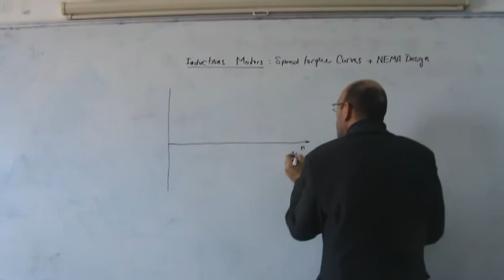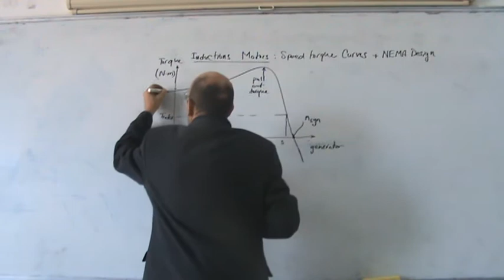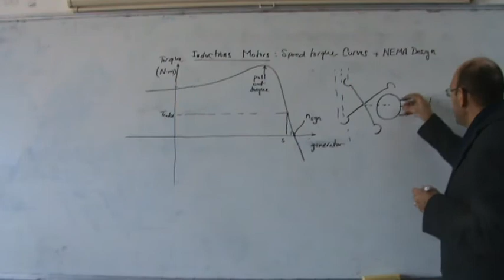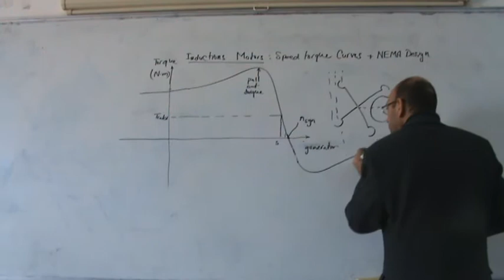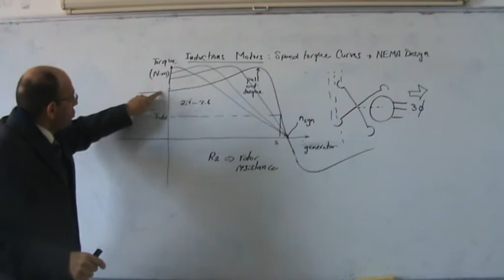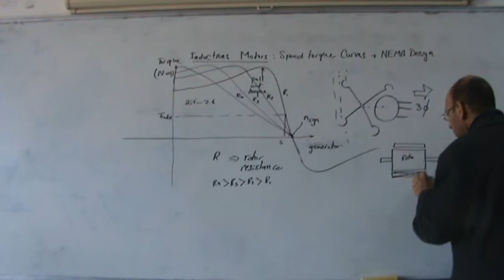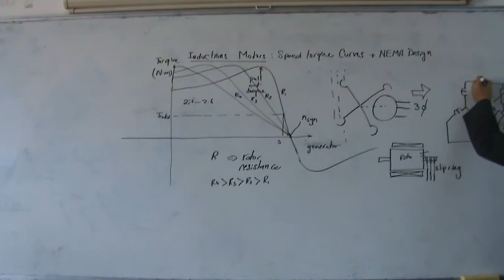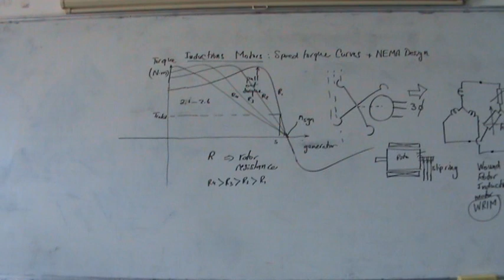Induction Motors, Part XXII: What is the effect of changing the rotor resistance? 7/1/2014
This video discusses the effect of changing the rotor resistance of an induction motor on the speed torque curve.  Increasing the resistance increasing the starting torque, but worsens the efficiency at rated load.  Decreasing the resistance of the rotor decreasing the starting torque but improves the efficiency at rated load.  The Wound Rotor Induction Motor makes use of this principle by allowing the user to have large starting resistance (in order to increase the starting torque) and then reducing the rotor resistance once the motor gets up to rated speed in order to improve the efficiency.
The video finishes with an unscheduled discussion on induction generators!!! :-)